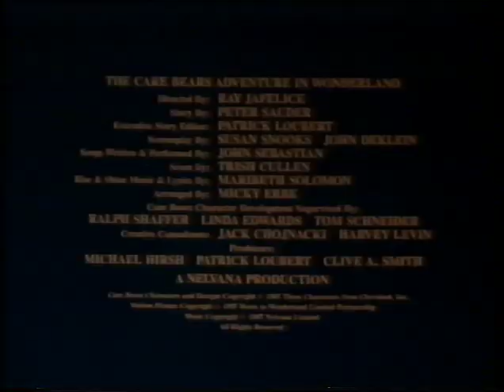The Care Bears Adventure In Wonderland Trailer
A rare trailer for the third Nelvana-produced Care Bears movie, from the UK Virgin Vision retail tape of Teenage Mutant Nnija Turtles (1990)